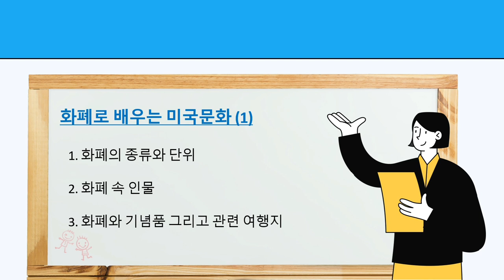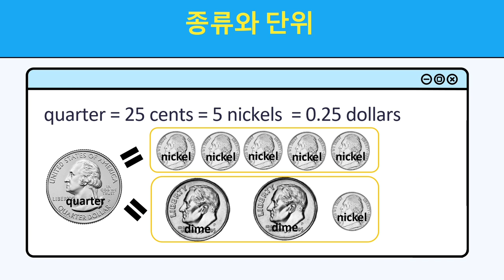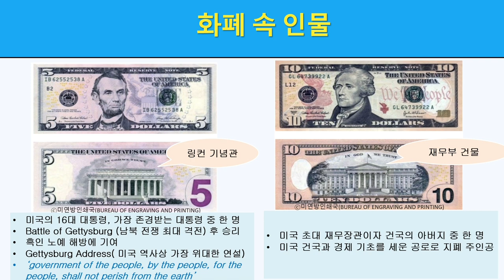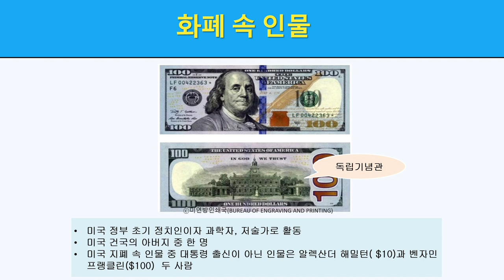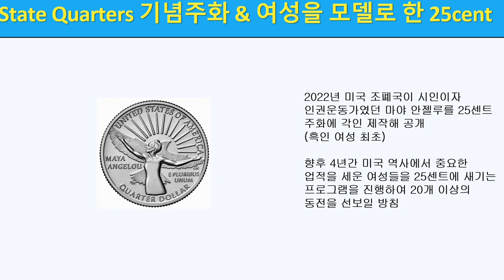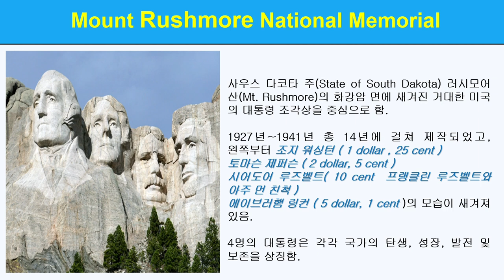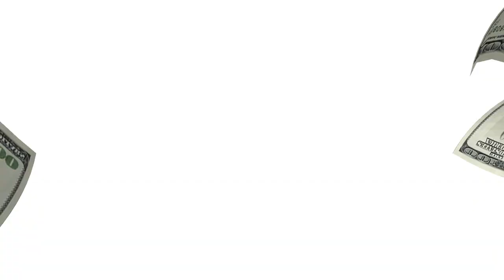[영어] 화폐로 배우는 미국 문화1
미국의 화폐 단위를 알아보고, 화폐에서 배울 수 있는
미국의 문화를 소개하는 영상입니다.

달러, 센트에 들어있는 미국 문화를 알아보며

본 영상은 NE능률 영상콘텐츠연구회 소속 문희연 선생님(인천부광여고)께서 제작하여 공유해주신 자료입니다.

NE능률 수업지원센터 바로가기